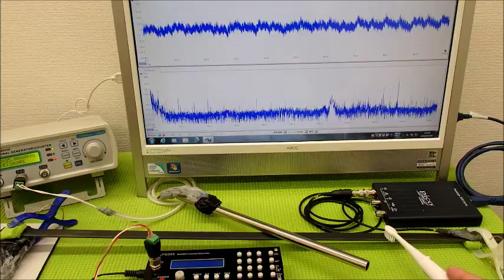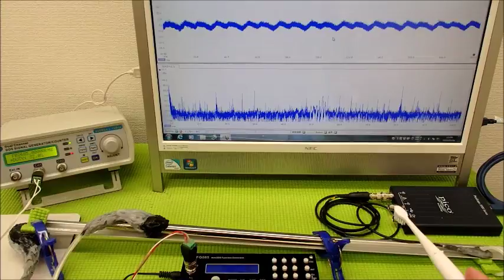音と超音波の組み合わせを利用した超音波制御技術 ultrasonic-labo